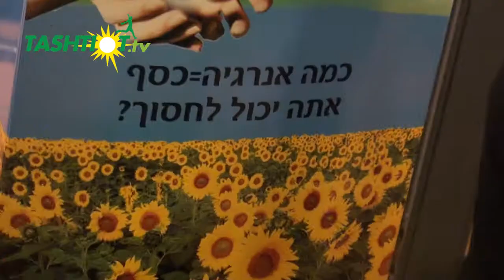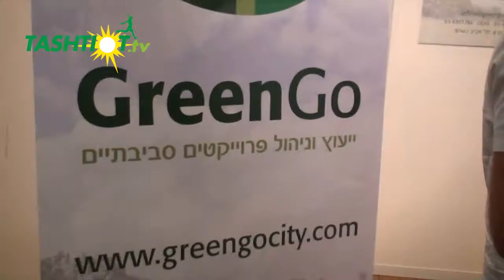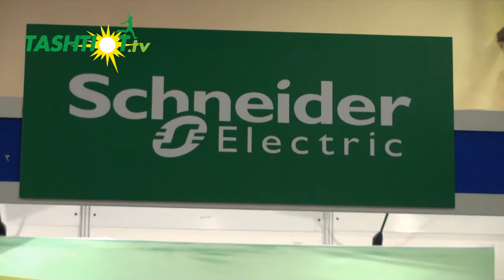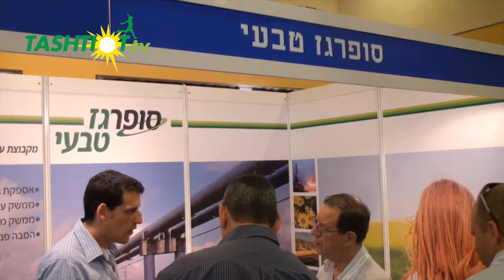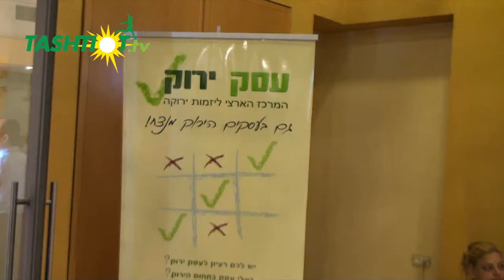סיקור התערוכה בכנס תעשיה מתייעלת